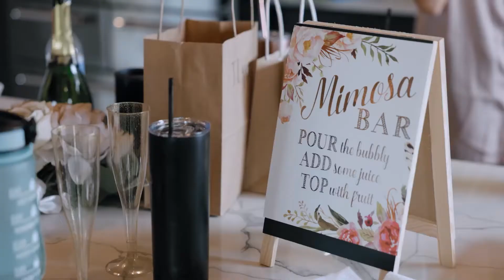I Choose You Everyday // Kara+JJ // Bethel Rock Wedding Venue (Leonard, TX)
Needing a professional wedding videographer to capture your wedding day and create a beautiful, classy and timeless wedding video you and your loved ones will enjoy for years? We'd love to make it happen! Head over to FoundryWeddingFilms.com and check out our wedding video portfolio!

Enjoy this video from one of our recent weddings! Congrats to Kara & JJ!

Venue: Bethel Rock / Leonard, TX
Camera Mic